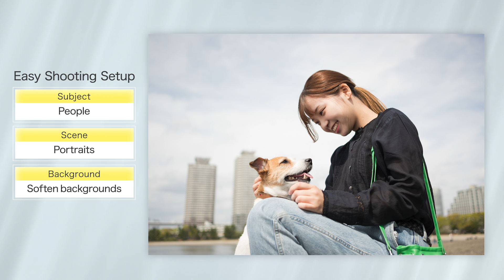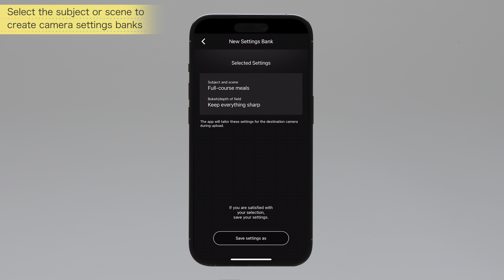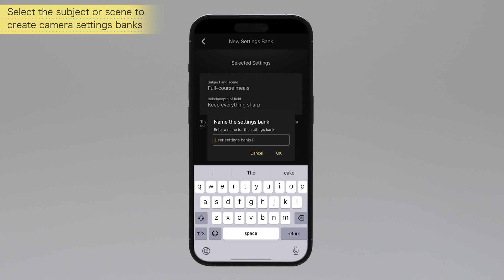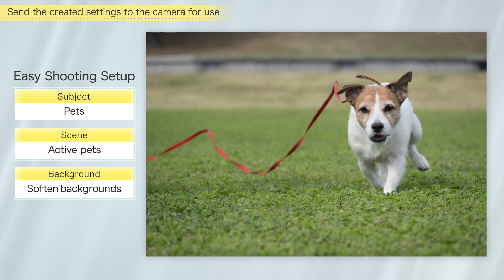SnapBridge 2.11.0 Easy Shooting Setup | Nikon Digitutor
00:00  Introduction
00:54  Select the subject or scene to create camera settings banks
02:09  Send the created settings to the camera for use

Photos: KOHKI TANABE